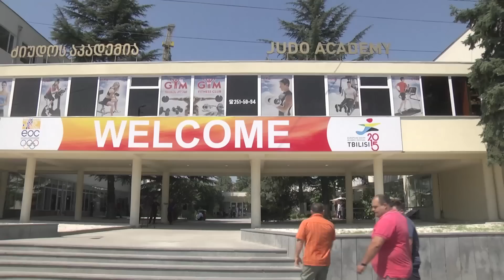EYOF: Highlights of day 1